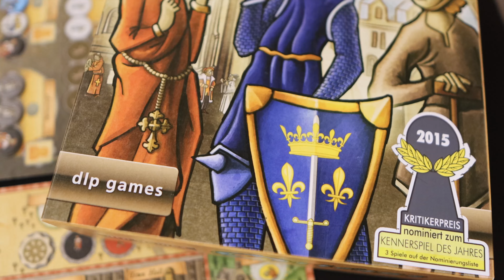이것이 진짜 백빌딩 게임이지! 오를레앙 보드게임 먼저보게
보드게이머들이라면 한번 쯤은 들어봤을 그 이름!! 백빌딩의 명작 게임 '오를레앙' 입니다. 이번에 한글판으로 출시하면서 두 개의 확장과 더불어 디럭스 급으로 스트레치골들도 공개가 되었는데요. 과연 오를레앙이 어떤 게임이고, 어떤 매력 포인트가 있는지 우주티비의 먼저보게 확인 해보시죠!!